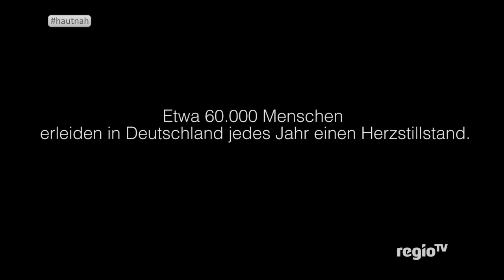hautnah 10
Dieses Mal blicken wir auf das Spiel MHP RIESEN Ludwigsburg gegen medi Bayreuth, den kommenden Champions League Gegner Maccabi Rand Media und auf Chad Toppert, der eigentlich Chad Topper heißt ;-)
 P.S.: Maskottchen Philipp Lurchi hat es wieder getan...was genau...? Klickt rein: